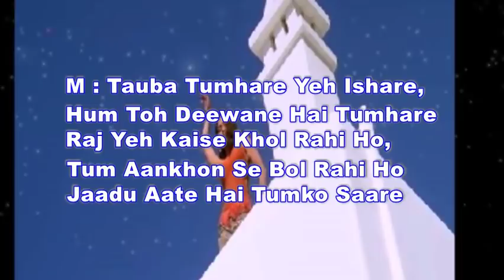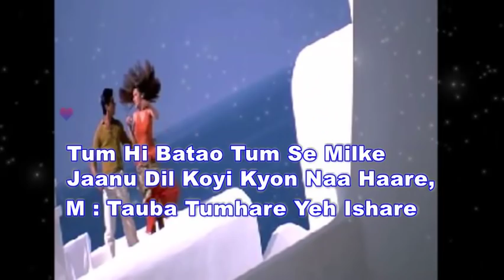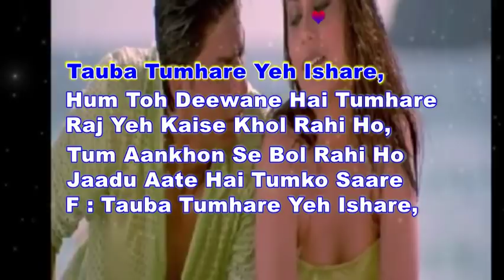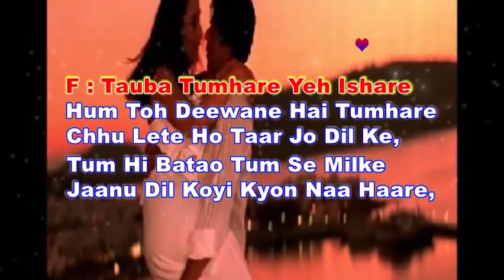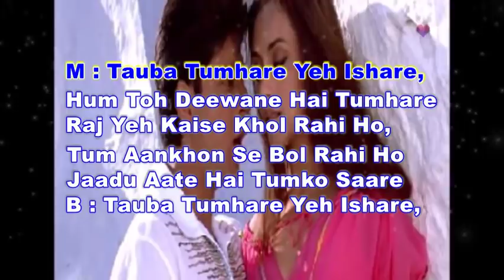Tauba Tumhare Yeh Ishaare Karaoke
Tauba Tumhare Yeh Ishaare
Album : Chalte Chalte
lyrics : Javed Akhtar
Singers : Abhijeet Bhattacharya, Alka Yagnik